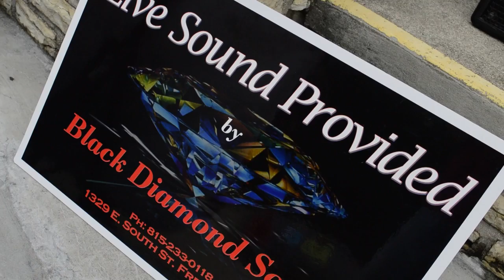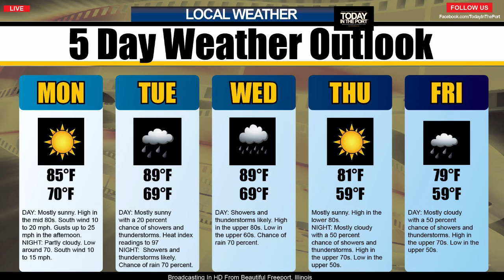Today In The Port For September 6, 2016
Today's morning broadcast